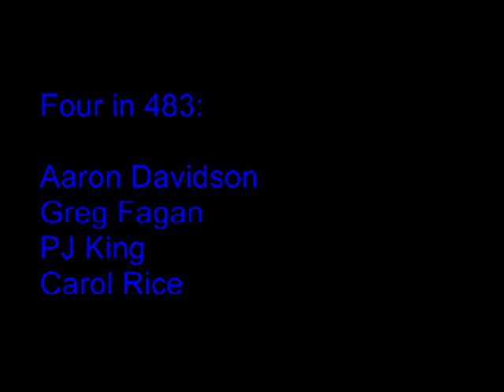TAMU Computer Science: Labyrinth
The objective of this project was to design a computer game that would encourage physical collaboration among its players.  For this purpose, the team used the recently released Wii-console controllers, which contain an impressive host of sensors (including 3D accelerometers), making them an ideal input device for physical interaction.  The team implemented the classical Labyrinth board game from the grounds up, including physical simulation, graphics and game play.  Collaboration was enforced by having each player in a team control only one of the two board axes, and by requiring both players to perform a synchronous "jump" to avoid holes in the labyrinth.